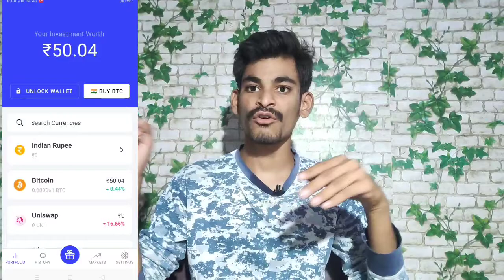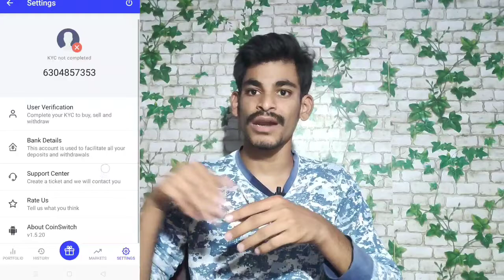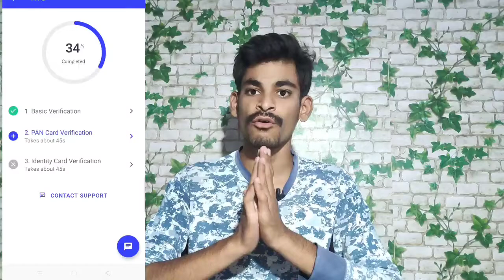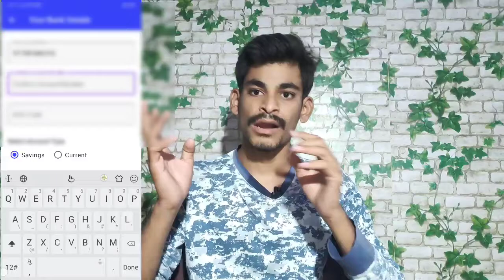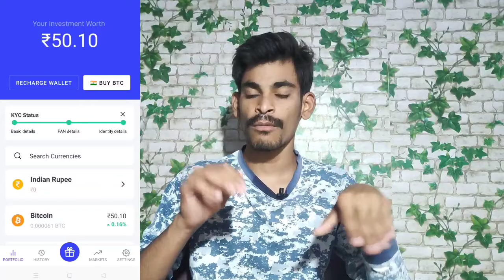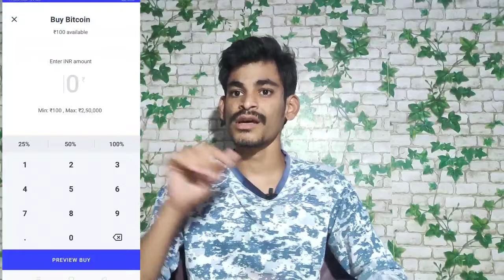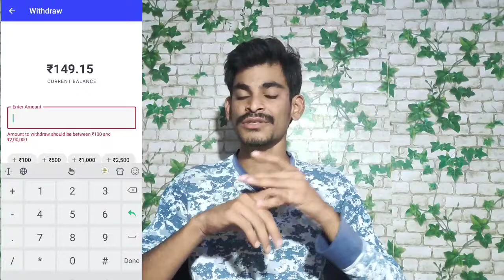కొత్త offer free 49 rupees 💥cashback పొందండి... Per all users...💥💥💥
Offer link..

Hey! getting into crypto has never been so easy, sign up on CoinSwitch Kuber using my referral. Hurry, first 10 users will get Rs. 50 worth FREE BTC. Link expires in 48 hours